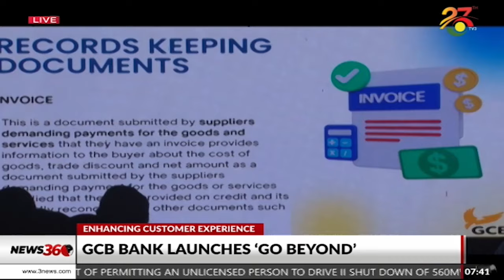News360 with Portia Gabor and Martin Asiedu-Dartey || 16-10-24